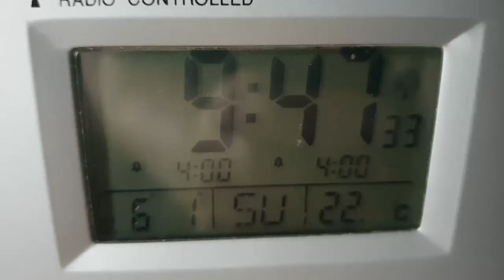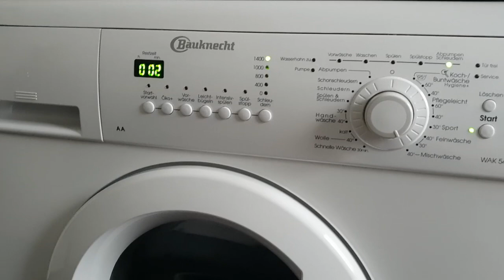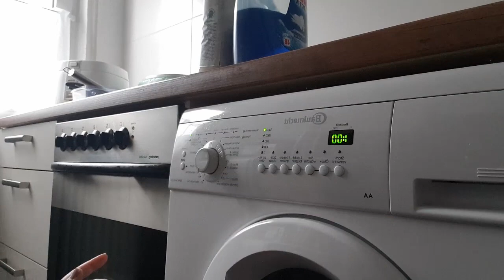Filipino Life in Germany / Typical Sunday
My normal Sunday in Germany.
I would like to show a regular Sunday life of a Filipino living in Germany.
Most of my countrymen thought that life abroad is much better than living in the Philippines - maybe or maybe not.
It depends on your perspective, in my case it is a mixture of hardship and fulfillment tie with loneliness most of the time.
The joy is better is shared together, but what if you do not have anybody from your family because they are too far away from you?
Good day! Guten Tag! Mabuhay!